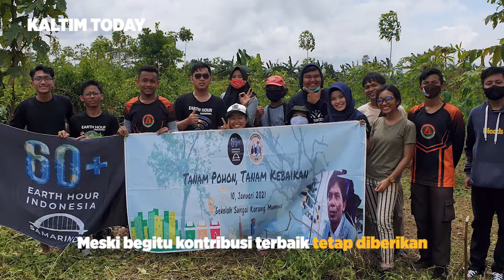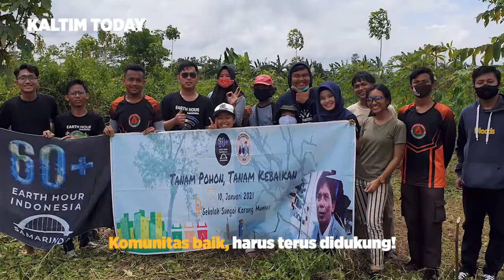Di Tengah Pandemi, Duta Peduli Sampah Samarinda Terus Berkontribusi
Sejak 2019, di Samarinda punya duta peduli sampah. Mereka dibentuk untuk mendorong pemuda di Samarinda peduli terhadap masalah persampahan dan lingkungan. Sejak dibentuk, hingga saat ini sudah banyak kontribusi yang mereka berikan untuk Samarinda. Bahkan di tengah pandemi Covid-19, mereka masih aktif berkegiatan, meski beberapa digelar secara terbatas bahkan daring.